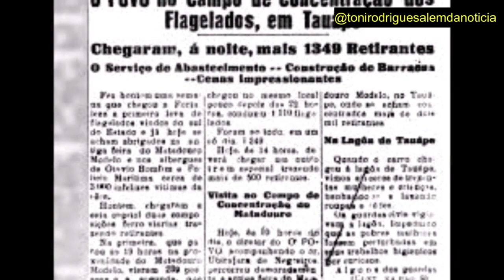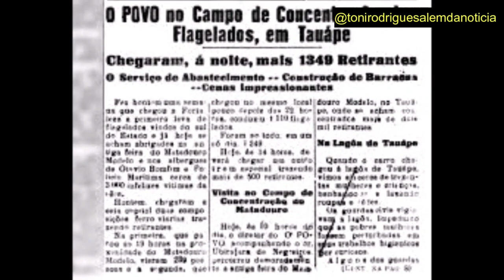Seca e campos de concentração no Nordeste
Em nosso ví­deo de hoje: Seca e campos de concentração em Fortaleza, deixe os seus comentários. Notícias, comentários e editoriais. Jornalismo e liberdade de expressão. Informações do Piauí­, do Nordeste e do Brasil. Toni Rodrigues Além da Notícia. Obrigado e vamos adiante.